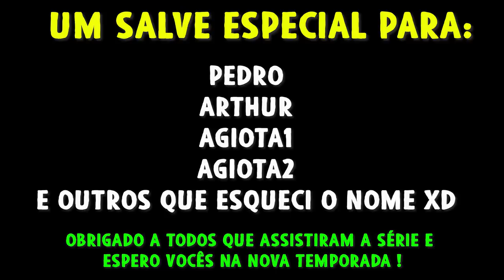GTA 5 ROLEPLAY BRASIL - A ULTIMA CARTADA ! *EPISODIO FINAL* - (7ª TEMPORADA EP 129)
Fala pessoal, bora assistir GTA 5 ROLEPLAY BRASIL - A ULTIMA CARTADA ! *EPISODIO FINAL* - (7ª TEMPORADA EP 129)